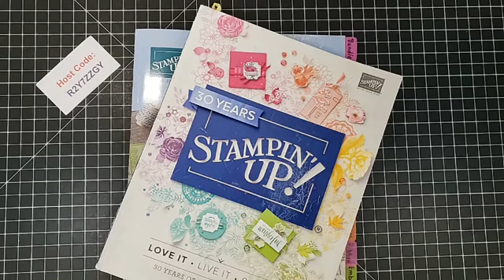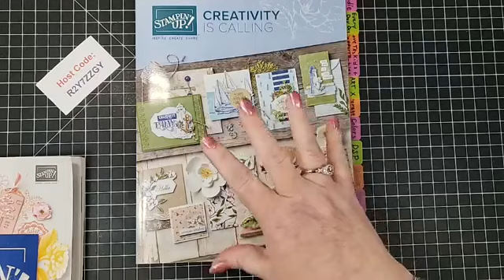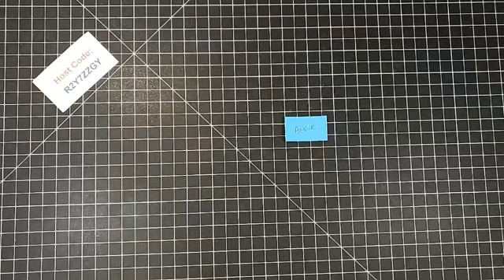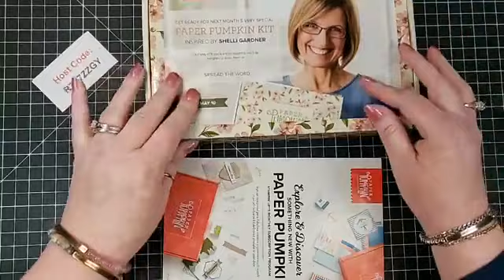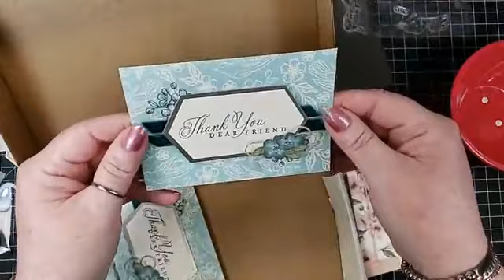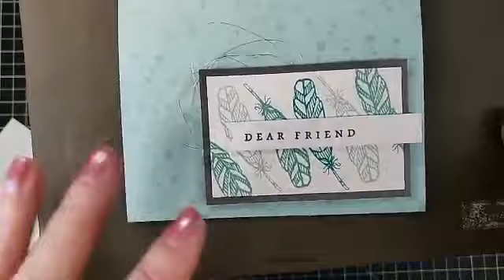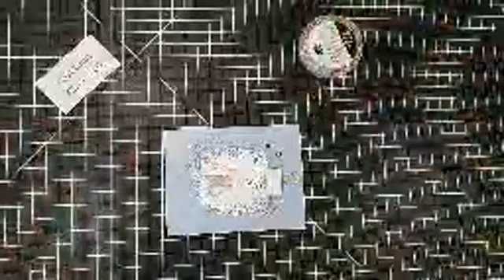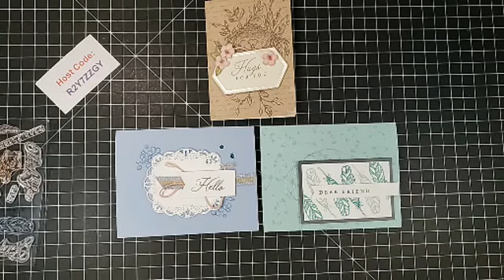What to do with the let over Paper Pumpkin stamps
You've made your Paper Pumpkin kit ---now what?  Make cards using those stamps!  Here is a few ideas using the stamps.  FB Live May 2019

~~~ Click Like & Follow ~~~

~~~ CURRENT HOST CODE~~~
Good until May 31, 2019: R2Y7ZZGY